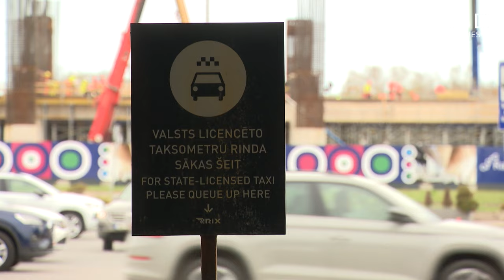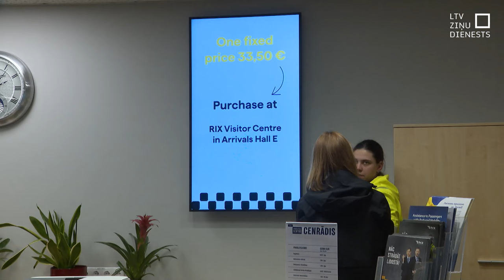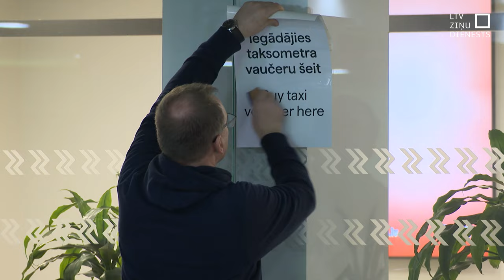Brauciens no lidostas – 33, 5 eiro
Plašas diskusijas raisījuši jaunieviestie vaučeri taksometra braucienam no Rīgas lidostas. To cenu – 33,5 eiro – noteikušas taksometru kompānijas, kurām ir tiesības pārvadāt pasažierus lidostas teritorijā. Pirmajās dienās, kad jaunais pakalpojums ieviests, klientu pieprasījums pēc tā esot diezgan ievērojams.